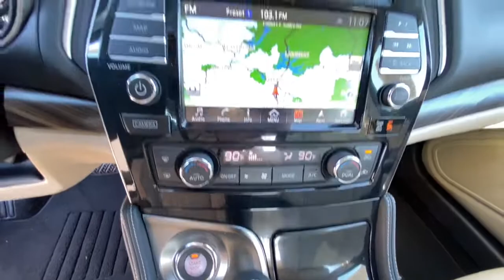2018 NISSAN MAXIMA Redding, Eureka, Red Bluff, Northern California, Sacramento, CA 130445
DEEP BLUE PEARL Used 2018 NISSAN MAXIMA available in Redding, California at Crown Motors Redding. Servicing the Eureka, Red Bluff, Northern California, Sacramento, CA area.
2018 NISSAN MAXIMA  - Stock#: 130445 - VIN#: 1N4AA6AP7JC385790